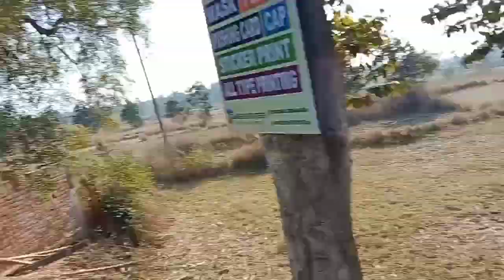Kenta Photo shoot//Au Bhuji Karlu Dekha Full Enjoy❤❤ 🤣@bishhu_official_02